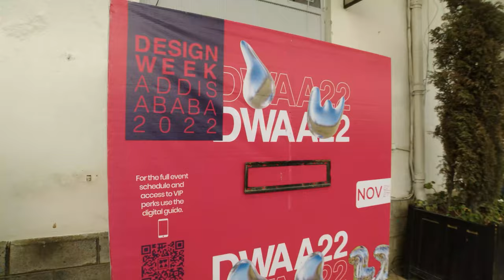Design Week Addis Ababa 2022 Day 6 @ Legare /Atmosphere || ዲዛይን ዊክ 6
DesignWeekAA Day Six: Food & Gastronomy
Featured the iconic @Dink_TV Creator’s Brunch: Vol.1, which was powered by @ tomoca  and hosted at their iconic Leghar cafe, followed by an exclusive foodie’s taste and sip event in the evening at the one and only @ atmosphere
ዲዛይንዊክ አአ ስድስተኛ ቀን በአይነቱ ልዩ ዝግጅት!!!  ምግብ እና የአበሳሰል ጥበብ ርዕስ ላይ @Dink_TV የባለሙያዎች ማዕድ የተሰኘ የመጀመሪያ ክፍል ዝግጅት ለገሃር በሚገኘው @Tomoca አዘጋጅቷል፡፡ ምሽት ላይም ለዝግጅቱ ልዩ የሆነ የምግብ እና የመጠጥ ቅምሻ በ@Atmosphere ተካሂዷል፡፡
በዲዛይን ዊክ ማህበራዊ ገፅ ላይ በተያያዘው ሊንክ ገብተው የቀጣይ ዝግጅቶችን መረጃ ለማግኘት ቀዳሚ ይሁኑ፡፡ 🚀